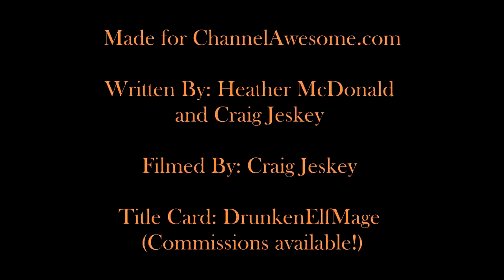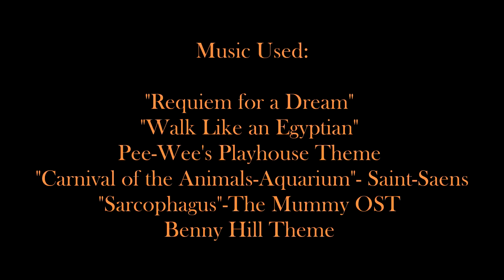The Mummy Part 2: Screen Shots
In the second part of the film, I question some strange editing choices and marvel at Jonathan's unintentional genius.